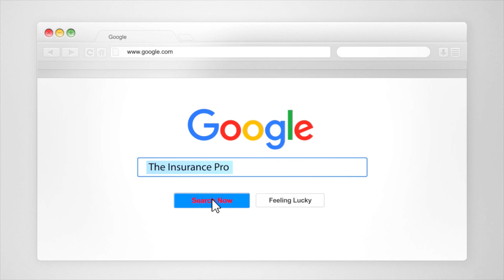Scott Edwards Testimonial 2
New spot using testimonials from Doug of Pacific Mortgage and Chris from Paintrite Pros.